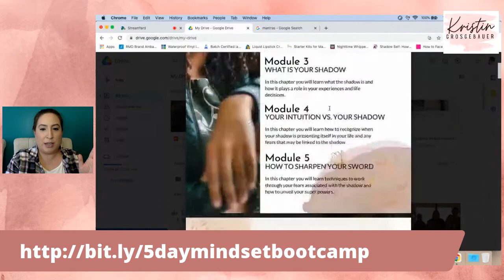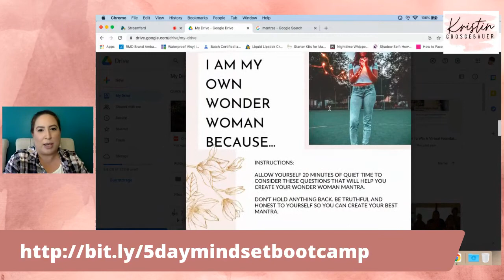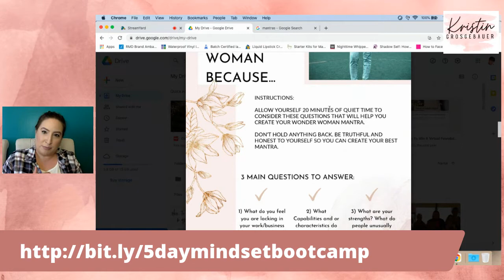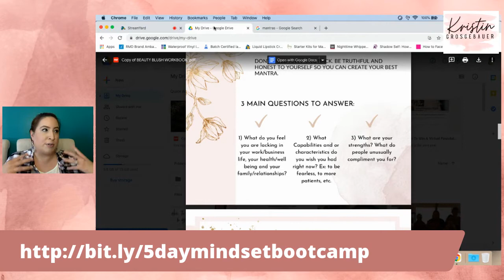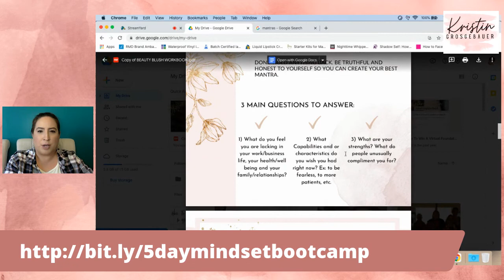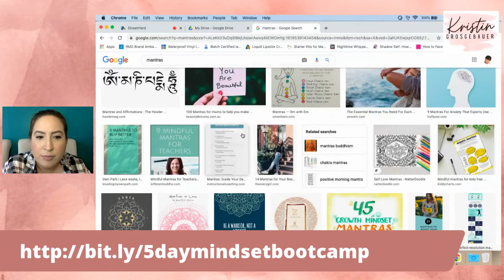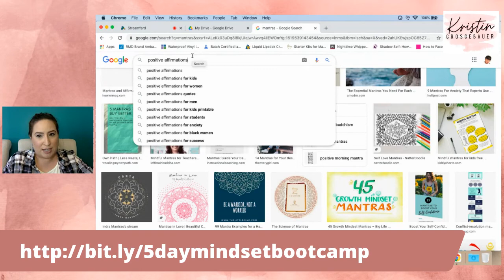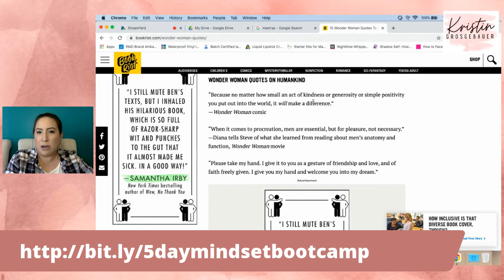Be Your Own Wonder Woman Mindset Challenge Day 2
There is one battle ⚔️ that those in Direct Sales fight on a daily basis. The battle in our minds to not give up and keep going is constant.

I often tell those on my team that your mindset is your sword 🗡 and it must be sharpened daily.

Otherwise, on the hard days when we are fighting our battles, our swords will not be sharp enough to get us through.

I am hosting a 5 day Wonder Woman Mindset bootcamp where you will learn:
🦸🏻‍♀️What you have in common with the legendary super hero Wonder Woman
🦸🏻‍♀️How to make your own Wonder Woman Mantra
🦸🏻‍♀️How to recognize your shadow or beliefs holding you back.
🦸🏻‍♀️How to answer the call to your intuition and take the first step into the unknown
🦸🏻‍♀️How to sharpen your mindset on a daily basis

If you are interested in purchasing these products or joining FARMASi as a Beauty Influencer you can go to this